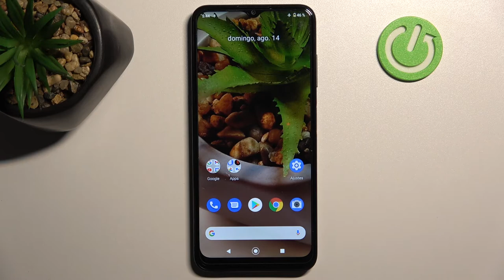Cómo quitar el modo Fastboot de NOKIA G11 - salir del fastboot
En este tutorial te mostramos paso a paso cómo desactivar el modo Fastboot en tu NOKIA G11. Sigue las instrucciones y aprende a quitar el modo Fastboot de tu NOKIA G11 paso a paso.

¿Cómo desactivar el modo Fastboot en NOKIA G11? ¿Cómo salir del modo Fastboot en NOKIA G11? ¿Cómo quitarle el modo Fastboot a un NOKIA G11? ¿Cómo sacar el modo Fastboot de NOKIA G11? ¿Cómo quitar el modo Fastboot de NOKIA G11?